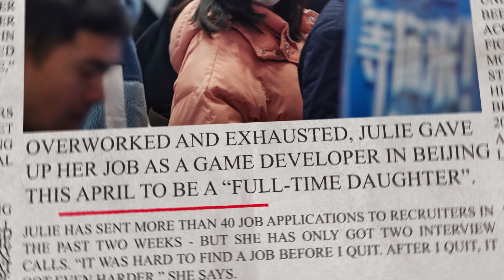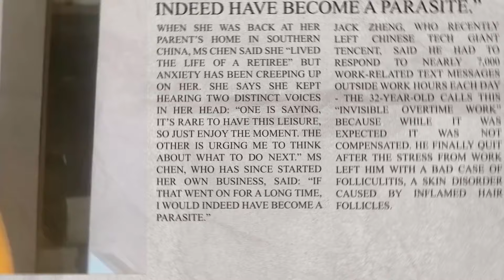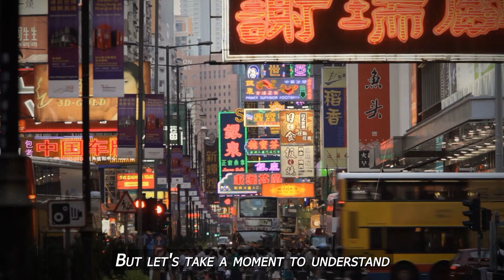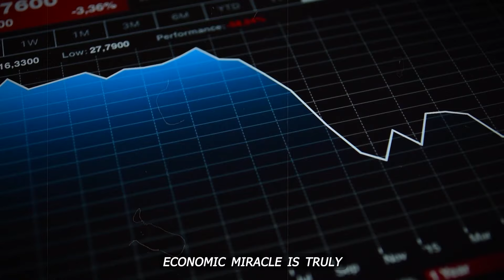The Fall of China's Economic Empire Begins Now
China’s economic miracle, once marked by rapid growth and global dominance, is facing an unprecedented crisis. Plummeting home prices, rising unemployment, and stagnant retail sales are shaking the foundation of its economy. As stimulus measures fall short and a housing market collapse looms, the country’s future looks uncertain. With an aging population and shrinking workforce, China’s decades of prosperity may be coming to an end. Will the nation adapt and recover, or is it on the brink of a historic collapse? Discover the full story behind China's unraveling economic empire.